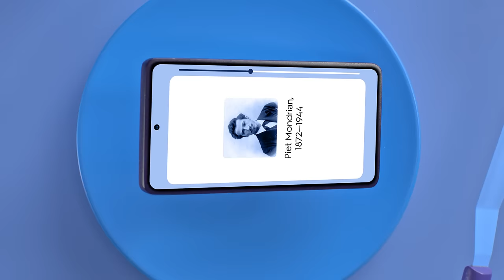Art History - Feed Your Brain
Quizlet is more than flashcards: it’s the #1 global learning platform.